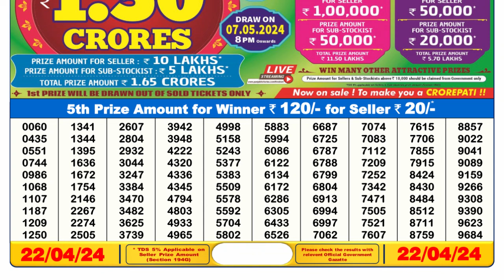🔴Dear Lottery Sambad Live 6pm today 22.04.24 Nagaland State Lottery Result